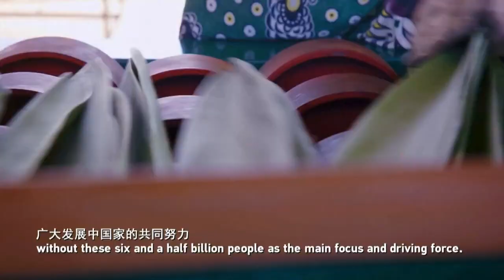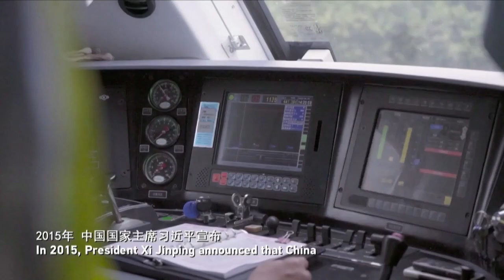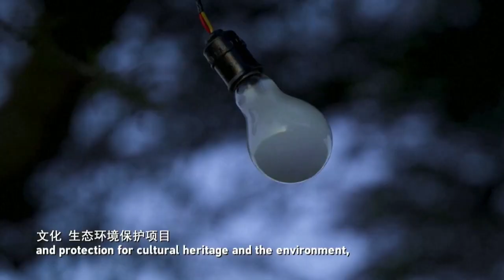China funded 2 billion USD to aid African countries' infrastructure, peoples' wellbeing over 5 years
In 2015, President Xi announced that China would set up the South-South Cooperation Assistance Fund with an initial contribution of two billion U.S. dollars.

Over the past five years, this fund has actively supported developing countries in implementing the 2030 Agenda for Sustainable Development, responding to humanitarian crises and achieving poverty reduction and economic development.